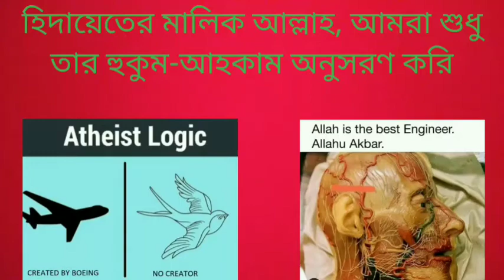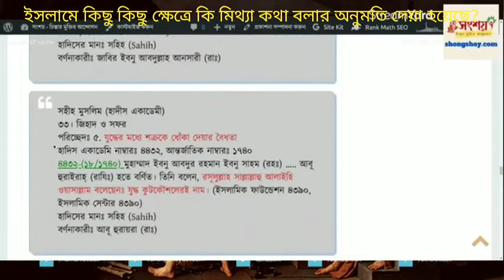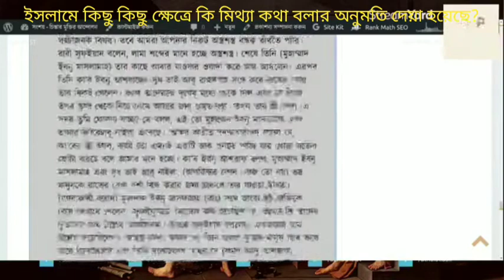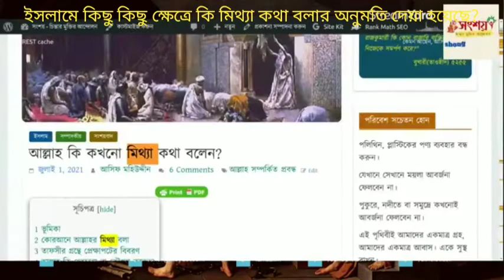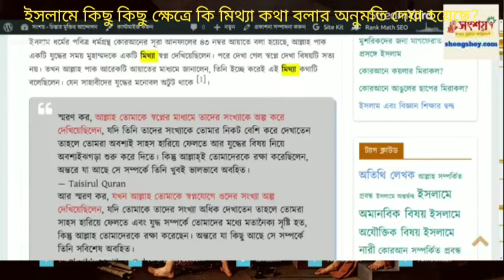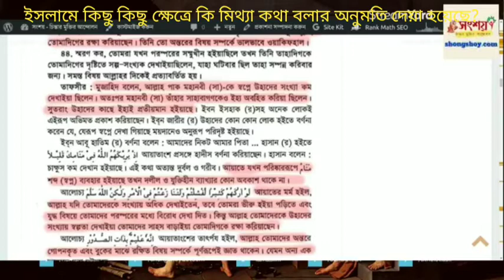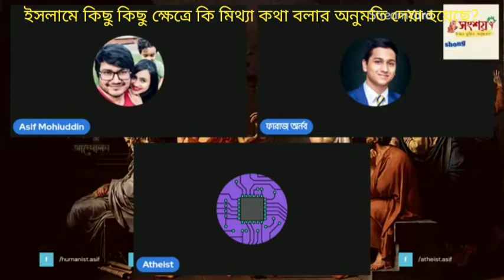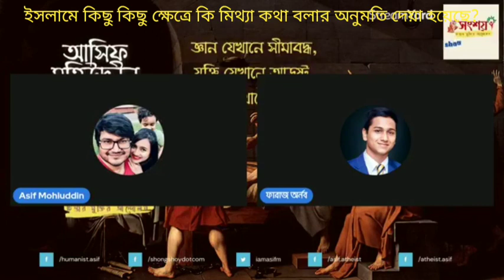ইসলাম কি কিছু কিছু ক্ষেত্রে মিথ্যা কথা বলার অনুমতি দিয়েছে? 15/09/2022